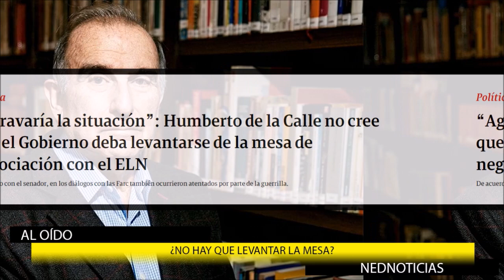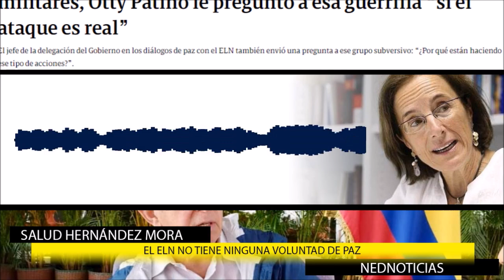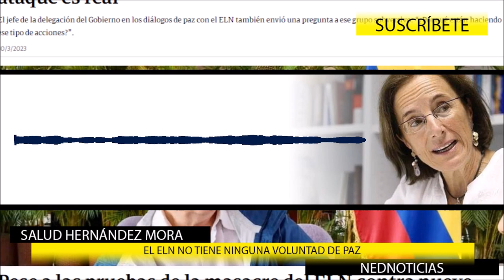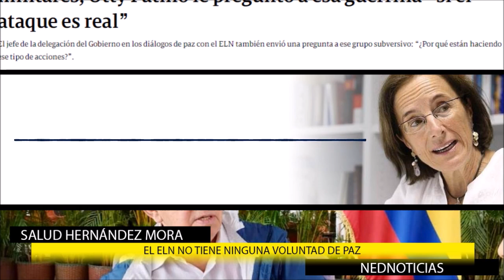POLÉMICAS DECLARACIONES DE LA CALLE ➕ DENUNCIA SALUD HERNÁNDEZ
“Agravaría la situación”: Humberto de la Calle no cree que el Gobierno deba levantarse de la mesa de negociación con el ELN
De acuerdo con el senador, en los diálogos con las Farc también ocurrieron atentados por parte de la guerrilla.
Salud Hernandez Mora